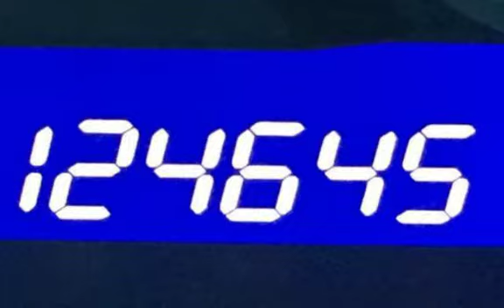2008 Honda Civic EX for sale in PHOENIX, AZ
ONE OWNER CLEAN CARFAX CERTIFIED!! The Alabaster Silver Metallic exterior finish sparkles in the afternoon sun. The soft grey cloth interior shows very little wear. This ONE OWNER Civic has been very well cared for. Factory equipped with a XM NAVIGATION system makes it very rare indeed. We specialize in Honda Civics. This Civic is one not to miss!! Come take a look today!! We are a family owned used car dealer with over 35 years of automotive experience. We are A PLUS RATED BBB of Phoenix members. We specialize in European and Asian imports! From the minute we purchase the cars, to the time you pick up your new car for delivery, we always go the extra mile for our customers. We disclose all we know about our cars with our customers.